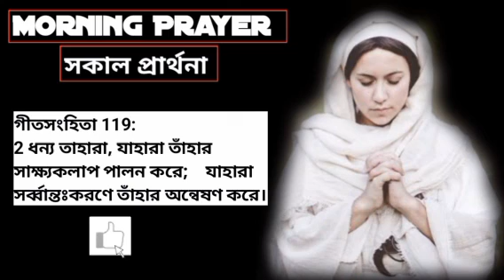সকালের প্রার্থনা||Morning prayer||Seek and Find God